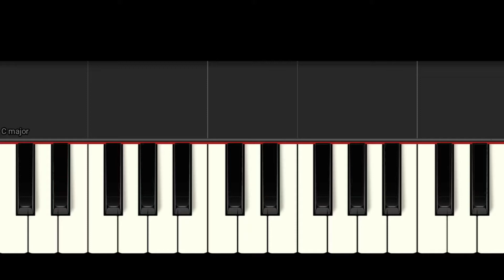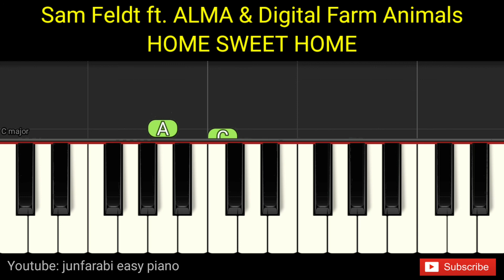HOME SWEET HOME - Sam Feldt ft ALMA & Digital Farm Animals - piano one hand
Tutorial easy piano right hand HOME SWEET HOME - Sam Feldt ft ALMA & Digital Farm Animals. Instrumental piano song.

Thanks